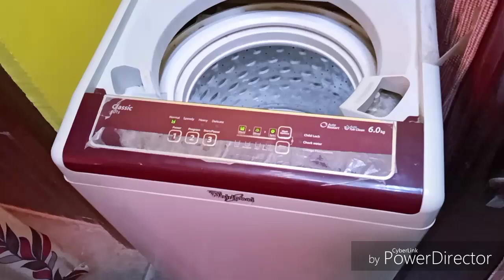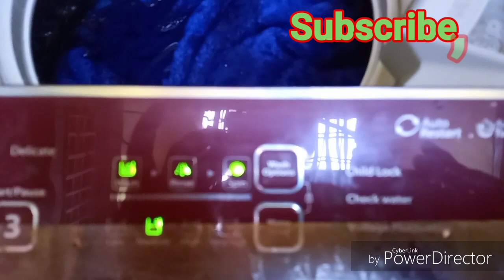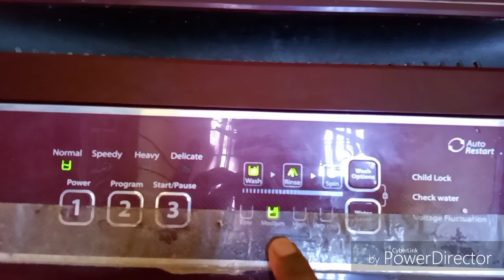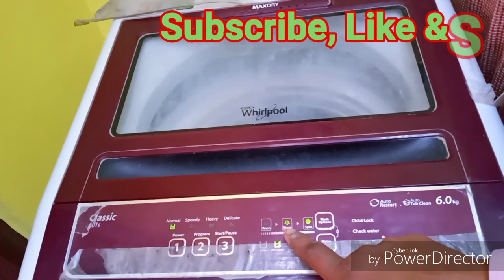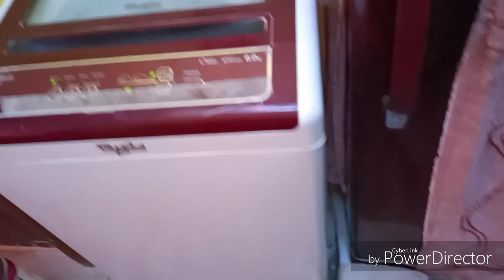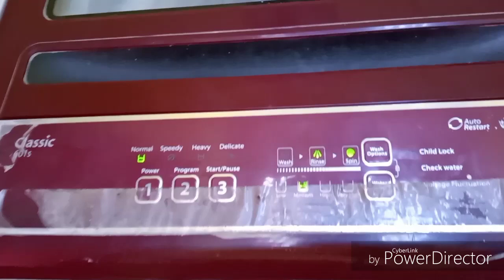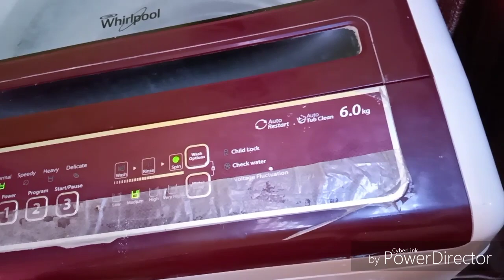Part-3 whirlpool Top Load Fully Automatic washing Machine Demo| How To Use Top Load Washer And Dryer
This is automatic machine this is doing very simple and no time waste ,and semi machine very time   waste because we have to put clothes in a semi machine to dry here to there  & by fully automatic we can use easily operate without any disturbance. everyone can operate such type washing machine & wash the clothe easily man or women.

whirlpool Top Load Fully Automatic washing Machine Demo| How To Use Top Load Washer And Dryer

1. how to use automatic washing machine whirlpool
2.  how to use automatic washing machine whirlpool.
3.  how to use lg fully automatic washing machine front loading.
4. how to use fully automatic washing machine without tap water.
5.  semi automatic washing machine, how to install automatic washing machine,.
6. how to use automatic washing machine ifb.
7. how to use a top loader washing machine.
8. automatic washing machine ko kaise chalate  hai.
9 automatic washing machine.

1) Samsung Fully-automatic Top-loading Washing Machine